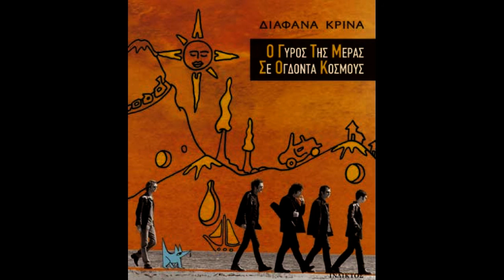Διάφανα Κρίνα - Βρέθηκα Σ' έναν Πόλεμο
"Διάφανα Κρίνα" στο κομμάτι "Βρέθηκα Σ' έναν Πόλεμο" από τον δίσκο "Ο γύρος της μέρας σε ογδόντα κόσμους"  2005